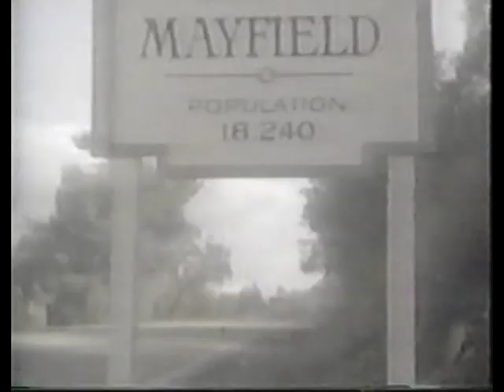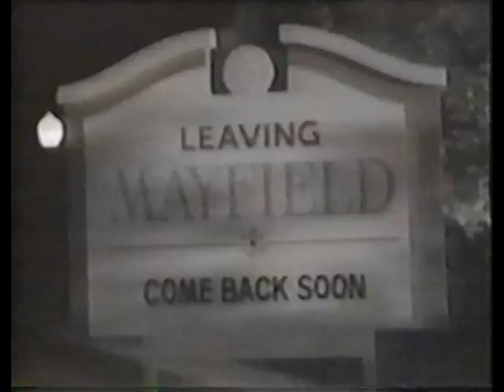New Leave it to Beaver bloopers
Taken from a 3rd season episode.

Man, I had such a crush on Kaleena Kiff back then.